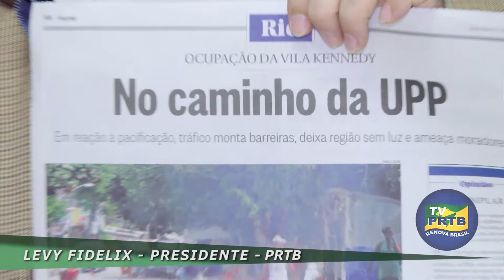Rio, em guerra, amplia UPP´s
Como se já não bastasse mais de 20 UPP´s já instaladas, o Governador Sérgio Cabral enfrenta uma de suas piores crises com contra ataques dos bandos de narco traficantes super armados, que não mais respeitam a Polícia Militar, devendo pedir apoio ao Governo Federal imediatamente.

Direção Geral: Levy Fidelix Filho - Marketing
Produção Geral: K2 Comunicação LTDA
Cinegrafistas: Samuel Orefice / Laerte A. Beltran
Jornalismo: Equipe PRTB
Vinheta: L.A.B. - Designer
Apresentação: Levy Fidelix